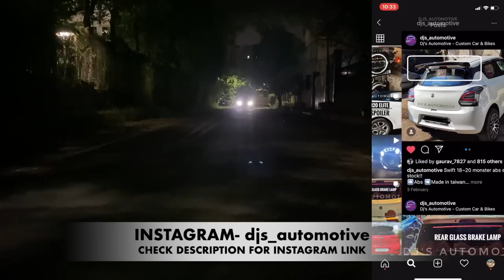FINALLLY MY 2020 SWIFT FOG LAMP PROJECTOR NIGHT RESPONSE CHECK🙈 | SWIFT MODIFICATION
My Swift Fog Lamp From Aes Night Response Check.

CAR ACCESSORIES-